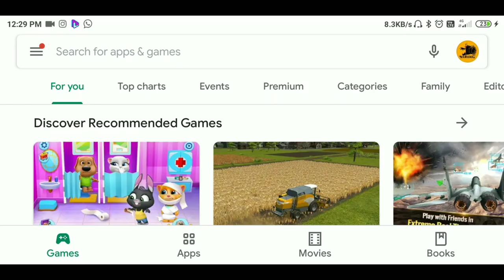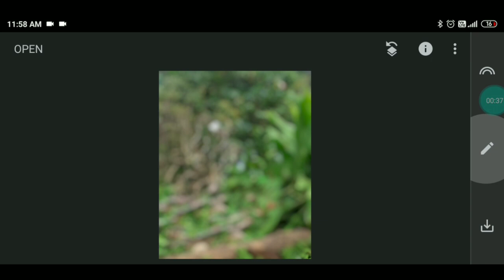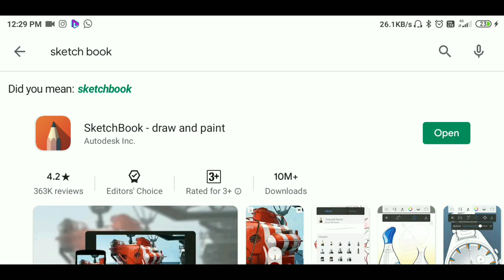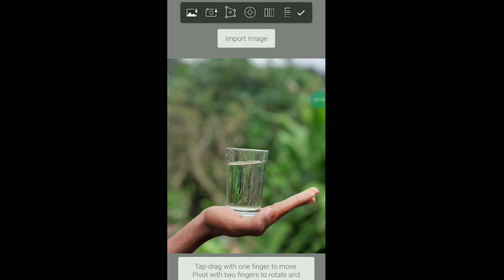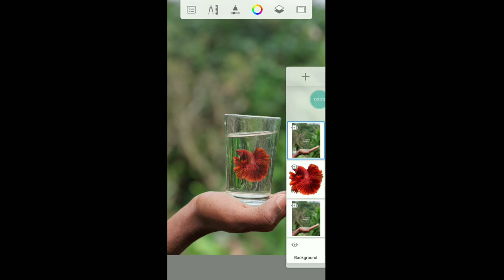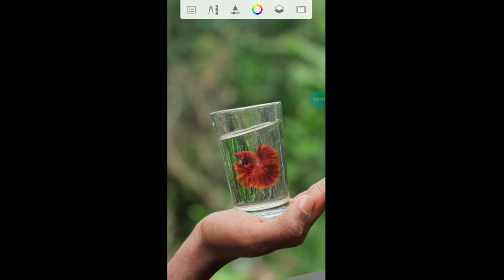Fish photo editing mobile | snapseed | mobile photography Tamil | photography tamizha | mp_wala - 2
this video explain about how to creat fish photo editng in mobile its an mobile photography channel and tamil photo editing channel new mobile photography ideas in tamil subscrim\be my channel in ths video iam usinga two apps hance snapseed and sketch book